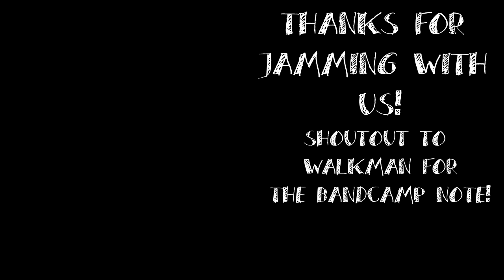Luna Ticks - Ring the Bell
Holy moly guys; it has been a while! Everything finally lined up and
Vace and I were able to knock out a track for y'all. Hope you like!

LINKS:
Creds
Instrumental: QS
Vocals and lyrics: Vace
If you need to get in contact with me, YT comment section/discord work best.

Lyrics:

[Half Chorus]
Loud enough for the people in the back,
She’s wants to help, so you do it faster,
You need to see your name upon that plaque

[Verse 1]
You’re going for something that no one has ever done,
This could be the third ponyville trivia competition you’ve won,
You’d thought you’d accounted for every variable that there could be,
But there’s one you didn’t think of, and her name is Pinkie

[Full Chorus]
Unless of course your friendships stronger,
Than any prize that you could win,
Twi Pie is back together,
Last place in points, but first in grins

[Bridge]
Do you really want to win,
By backstabbing your friends,
Just take a look at how she still supports you, girl,
And let this be where the selfishness ends.

[Verse 2]
Sunburst is treating you, like the teammate that you displaced,
This is your own medicine, how does it feel, how does it taste?
Do you really need this, you’re already going down in history,
Just take a step back, remember friendship should be your legacy.

[Pre Chorus]
Ring the ball and shout an answer 4x

[Full Chorus]